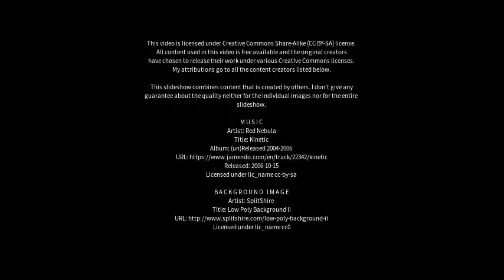Best places to visit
Best places to visit - Binningup (Australia) Best places to visit - Slideshows from all over the world - City trips, nature pictures, etc.